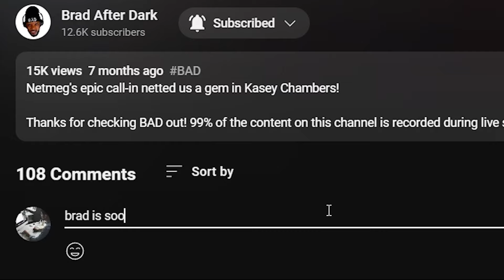🎵 Imelda May - Johnny Got A Boom Boom REACTION